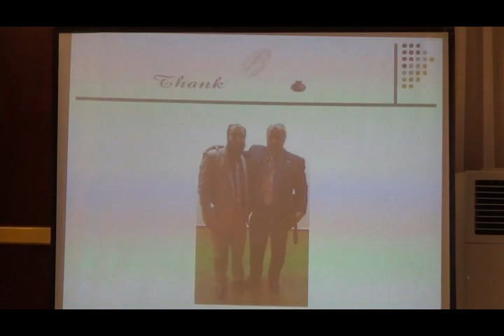prof Nagy tribute